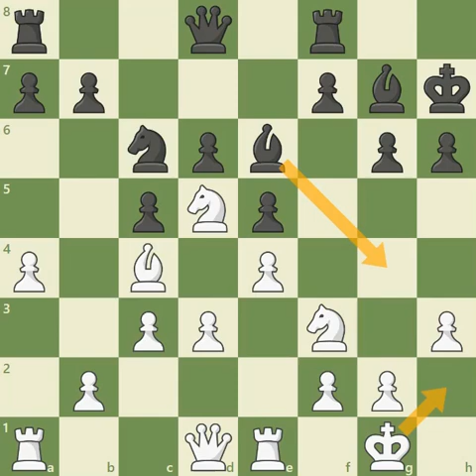Magnus Carlsen KING OF BLITZ Ruthlessly Checkmates SUPER GRANDMASTER !!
If you are playing chess with Magnus Carlsen, regardless of the time control, please be careful .or you WILL be mated. I don't care if you are a 2700+ rated player. I don't care if its a 5 minute blitz game. If you give him a forced mate in 7 moves, there is a very good chance he will spot it.